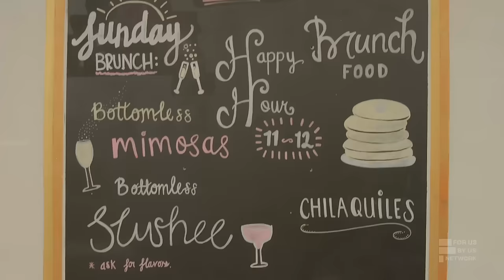The Real Side Chicks of LA | Episode 9 | Picking Sides | Reality TV Show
*Episode 9 | Picking Sides:* Blaire meets up with Stephanie and Larissa to see what side Blaire is on.

*The Real Side Chicks of Los Angeles:*
In the glitzy realm of Los Angeles, the hidden tales of nine women unravel in a riveting season of passion, intrigue, and betrayal.The cameras capture the enthralling saga of the Real Side Chicks Of LA, as these women transition from the shadows to vie for the coveted role of the primary girlfriend. The journey to claim someone who isn't rightfully theirs is fraught with challenges, turning their pursuit into a captivating battle for supremacy. As alliances form and hearts collide, this season promises an unforgettable spectacle of desire and ambition.

*Download the Cineverse app now on all platforms!* Available on Android Mobile, iOS, Roku, AppleTV, AndroidTV and Amazon FireTV. Coming soon on Samsung and others.